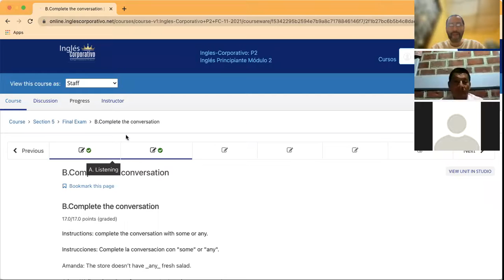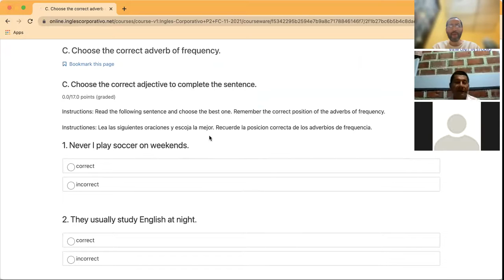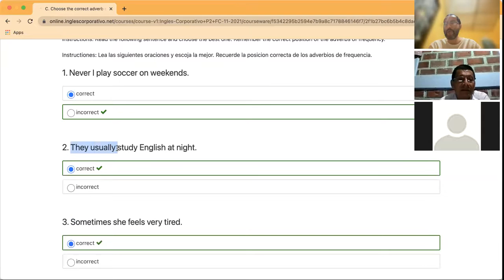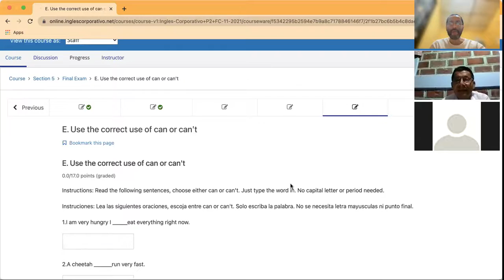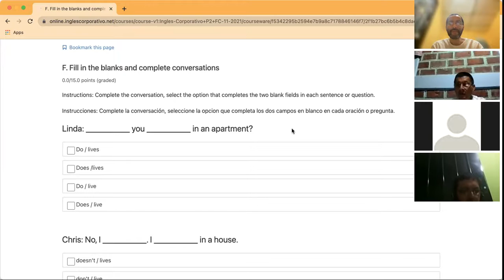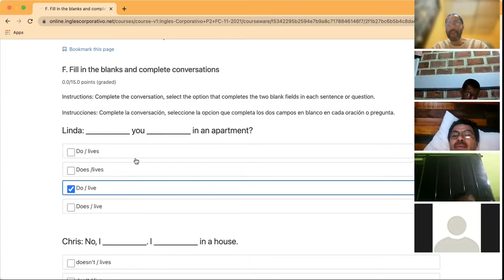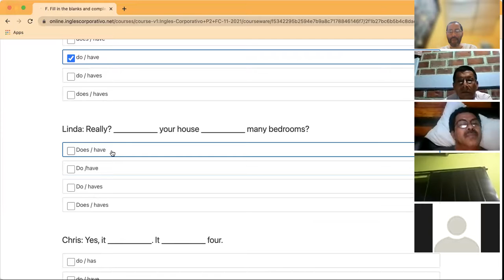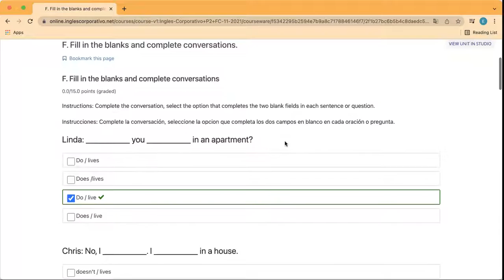Ingles Corporativo- Day 15 Exam Review